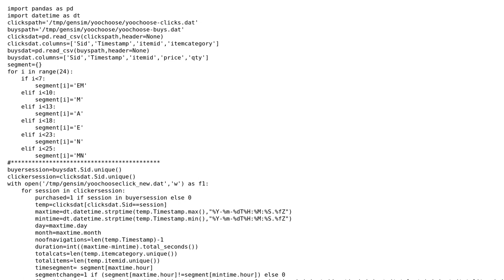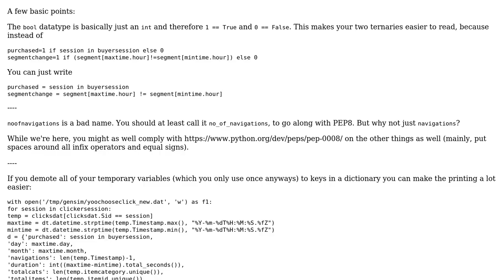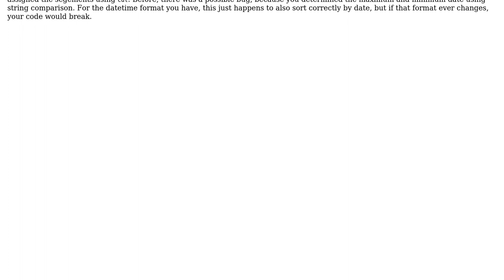Code Review: Extracting time duration in the session from 30 million rows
With thanks & praise to God, and with thanks to the many people who have made this project possible! | Content (except music & images) licensed under CC BY-SA | Music | Images & others | With thanks to user Trinadh Gupta user Peilonrayz user Graipher and the Stack Exchange Network Trademarks are property of their respective owners. You are responsible for your own actions.